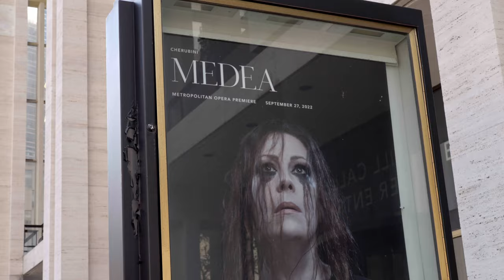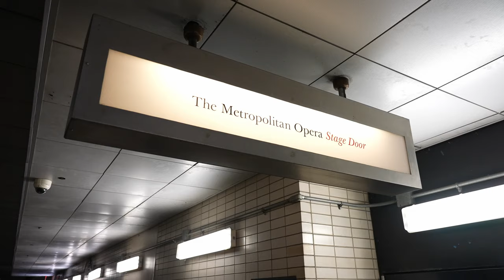Sondra Radvanovsky: A Day in the Life of a Diva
Follow star soprano Sondra Radvanovsky as she prepares to take the stage in the demanding title role of Cherubini's Medea. Videography by Pete Scalzitti and Neville Braithwaite / Met Opera.